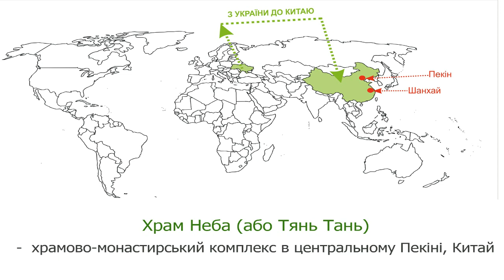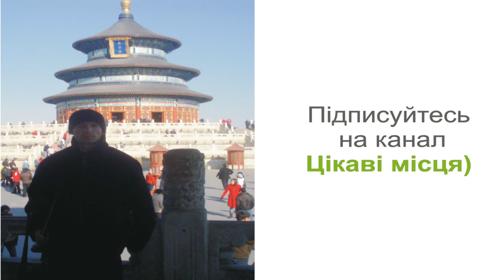Храм Неба в Пекіні, Китай. Temple of Heaven in Beijing, China Tour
Храм Неба існує вже близько шести століть. Його збудовано у 1420 році в епоху правління імператора Юнле династії Мінь. Тяньтань (китайська назва Храму Неба) розташований у південному Пекіні, він вважається одним із символів міста. Займає площу 270 га.

Південна частина храму Неба має квадратну форму, а його північна частина – округла. За переказами, коло символізує небесні сили, а квадрат – сили Землі.

Комплекс культових споруд розташований серед садів та оточений древніми сосновими посадками. Дахи головних будівель храмового комплексу вкриті синьою черепицею під колір неба. Своїм плануванням та окремими будівлями храм символізує відносини між землею і небом - світом людей та світом Бога, а також вказує на ту особливу роль, яку у цих відносинах відігравали імператори (імператорів вважали Синами Неба).

 Первісно храм називався Храмом Землі і Неба, але після будівництва у 1530 році на півночі Пекіна окремого Храму Землі, він став місцем поклоніння імператорів Небу і місцем моління за багатий урожай; тут молились Грозі, Хмарам, Вітрові, Блискавкам, Зіркам та згадували предків.

У часи імператорів ритуал жертвоприношення Небу був одним із найважливіших подій у державі, бо вважалось, що від Неба залежить все існуюче на Землі, а також біди та щастя людей. Небо дарує людям не тільки багатий урожай, спокій та щастя, але й посилає їм несподіване горе, епідемії та війни.

 Жертвопринесення Небу вимагали від імператора та його свити певних заборон. За три дні до початку дійства з придворних кухонь вилучалися вино, цибуля та часник. Було заборонено відвідувати могили, хворих родичів, слухати музику, брати участь у судових справах. Хворі або ті, хто перебували у траурі, не сміли навіть наблизитися до храму.

Сьогодні, на свята, для відвідувачів храму демонструється ритуал, який відтворено за історичними свідченнями. Десь близько сотні виконавців дійства прагнуть максимально відобразити древню церемонію.

У 1998 році Храм Неба внесено ЮНЕСКО до пам’яток світової спадщини.

The Temple of Heaven has existed for about six centuries. It was built in 1420 during the reign of Emperor Yongle of the Ming Dynasty. Tiantan (the Chinese name for Temple of Heaven) is located in southern Beijing, it is considered one of the symbols of the city. It covers an area of ​​270 hectares.

The southern part of the Temple of Heaven is square, and its northern part is rounded. According to legend, the circle symbolizes the heavenly forces, and the square symbolizes the forces of the Earth.

The complex of religious buildings is located among the gardens and is surrounded by ancient pine plantings. The roofs of the main buildings of the temple complex are covered with blue tiles in the color of the sky. With its layout and individual buildings, the temple symbolizes the relationship between earth and heaven - the world of people and the world of God, and also indicates the special role that emperors played in these relations (emperors were considered Sons of Heaven).

The temple was originally called the Temple of Earth and Heaven, but after the construction of a separate Temple of the Earth in the north of Beijing in 1530, it became a place of worship of emperors for Heaven and a place of prayer for a rich harvest; here they prayed for Storm, Clouds, Winds, Lightning, Stars and remembered their ancestors.

In the time of emperors, the ritual of sacrifice to Heaven was one of the most important events in the state, because it was believed that everything existing on Earth, as well as the troubles and happiness of people, depended on Heaven. The sky gives people not only a rich harvest, peace and happiness, but also sends them unexpected grief, epidemics and wars.

Sacrifices to Heaven demanded certain prohibitions from the emperor and his retinue. Three days before the ceremony, wine, onions and garlic were removed from the court kitchens. It was forbidden to visit the graves, sick relatives, listen to music, participate in court cases. Patients or those who were in mourning did not even dare to approach the temple.

Today, during the holidays, a ritual is displayed for temple visitors, which is reproduced according to historical evidence. Somewhere around a hundred performers of the show strive to reflect the ancient ceremony as much as possible.

In 1998, the Temple of Heaven was listed by UNESCO as a World Heritage Site.